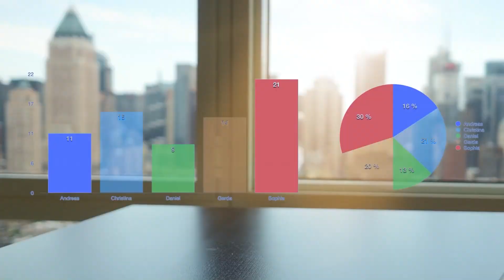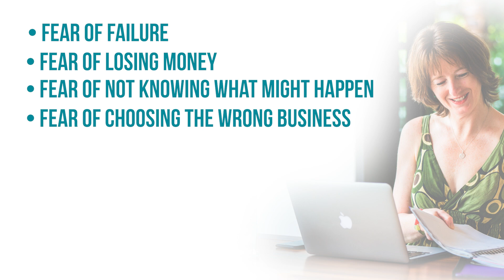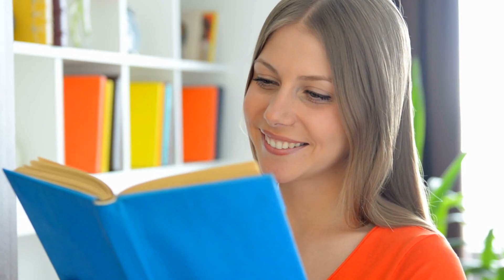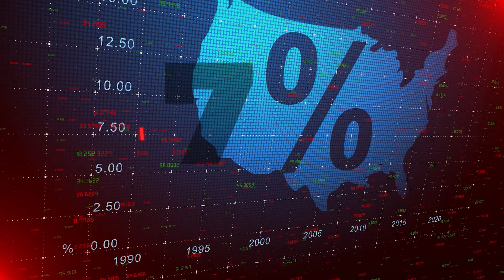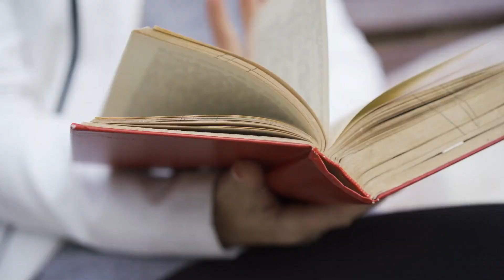How to Start a Business When You Are Scared: Overcoming Your Fears and Taking the First Step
Is Fear stopping you from starting a business? How can you overcome the fear? What are the first steps to start a business and have the entrepreneurial mindset? How to set up an independent income?

This video covers it all and is from experience, not theory.

RESOURCES AVAILABLE FOR YOU:

⭐️ Join the exclusive group for Aspiring Entrepreneurs who want to ESCAPE THE 9-5 and work online:

🆓 7 Steps FREE Guide: Create Your One-of-a-Kind Life & Free Mind Power Bootcamp

🚀 Shortcut your path to Escape the 9 to 5 & Set up YOUR Life Your Way - Book Your FREE strategy call

VIDEO TOPICS:
00:00 How to Start a Business: Overcoming Your Fears and Taking the First Step
00:15 Making 10k a month online business
00:30 Escape the 9 to 5
01:00 Breaking through fears
02:45 Independent income stream, financial independence
03:00 Overcoming fears and self doubt to become an Entrepreneur
03:20 Steps to overcome fear
04:10 Brain Rehearsal
04:20 You are who you surround yourself with
04:55 Entrepreneurial Mindset and Motivation
05:25 Get out of your comfort zone
05:40 FREE Mind Power
07:00 Personal Development life-changing
07:20 The first step to Start a business
08:00 Business Plan Marketing Plan
08:10 Learn Marketing and Digital Marketing
09:00 How to Choose a Business to Start

ABOUT TRICIA
Tricia helps Ambitious Women Leave the Job ⭐️ & Live a Life of FREEDOM on your terms.

Tricia has a clear-cut system to Be your own Boss & establish financial independence - so you not only have financial freedom, but you have time freedom, location freedom & personal freedom too. 💜 LOVE YOUR LIFE again.

Tricia replaced her 6 figure corporate income within 12 months of part-time effort in a plug n play online business & will show you the exact strategy.

If you are interested in personal development, entrepreneurship & wealth creation - and are ready to set up YOUR lifestyle freedom & independence ⭐️ Book a Strategy Session

Let's THRIVE, GIVE abundantly, & be a BLESSING.

😊 Let's  C H A N G E  the World ... One Precious Person at a Time 💜
We want to make a heart-warming enriching impact and get more people seeing this Channel - so please give this video a thumbs up 👍 , write a comment, SUBSCRIBE ✅, and share, share, share! Give life.

👍 LIKE the video - it tells You Tube to show it to more people 💜

New videos are uploaded every fortnight and you will be notified ✅
(Remember to turn on the bell icon 🔔)